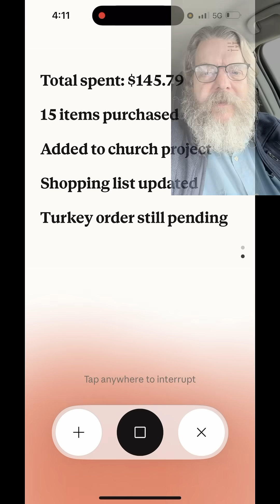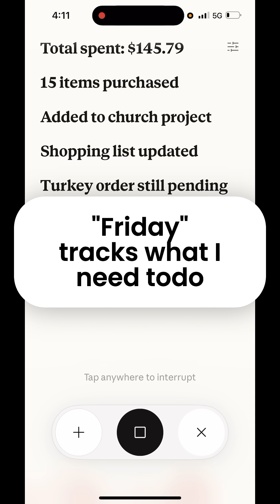How I made AI useful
Planning a Christmas meal for 180 people sounds impossible - until you have AI that actually understands your constraints, preferences, and timeline.

In this video, I show you how I use AI Specialists to break down a massive task into manageable steps with real planning and tracking.